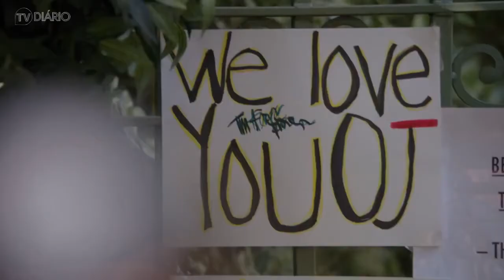A dica do Beto - American Crime Story